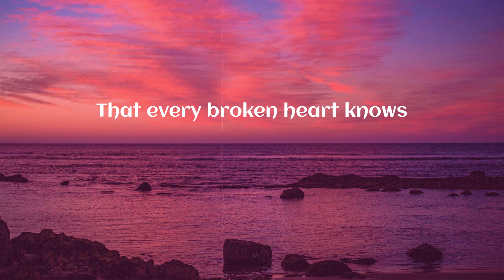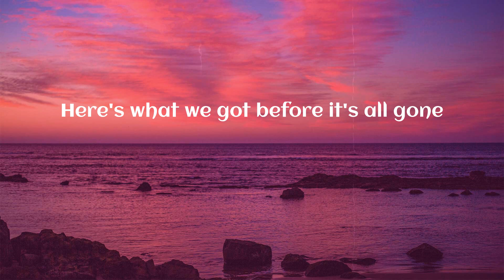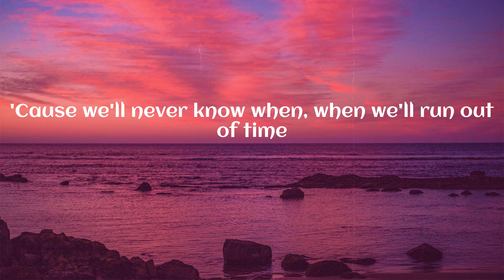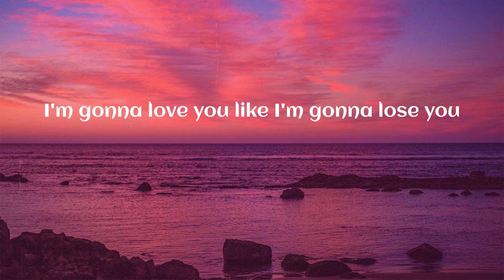Meghan Trainor - Like I'm Gonna Lose You (Lyrics)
(Lyrics) Meghan Trainor - Like I'm Gonna Lose You